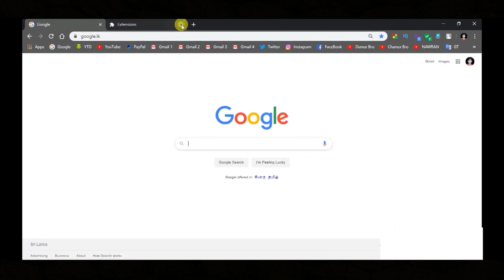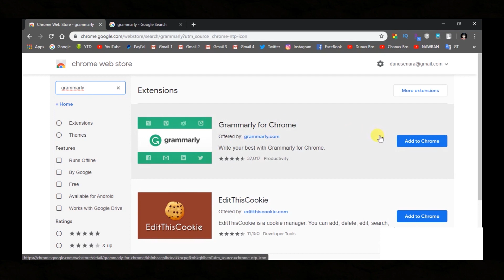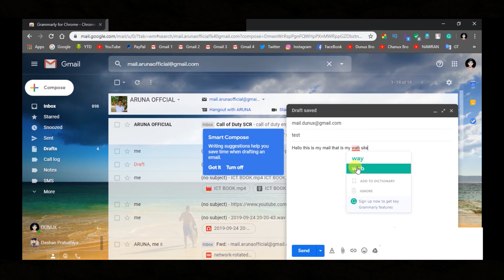How To Use Grammarly Explain Sinhala - DUNUX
Hello, You can this application use your email, youtube, Instagram, web site and all social media use forgive this application watch video

Follow Me Social Media = FaceBook - DUNUX